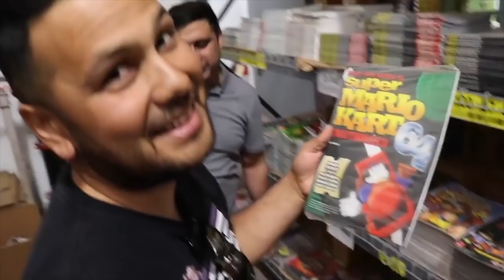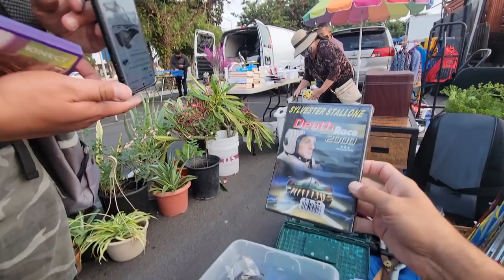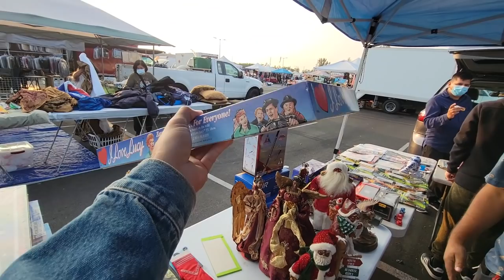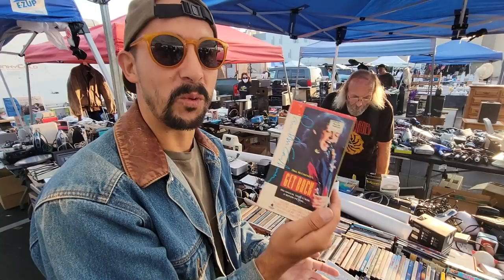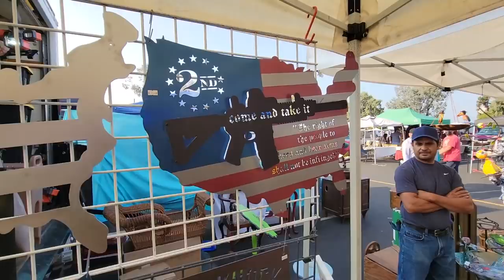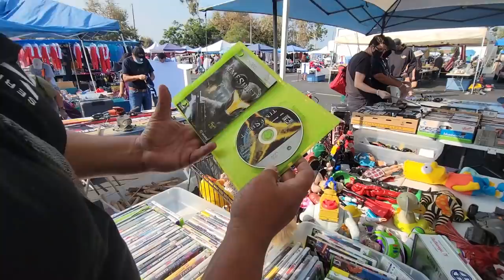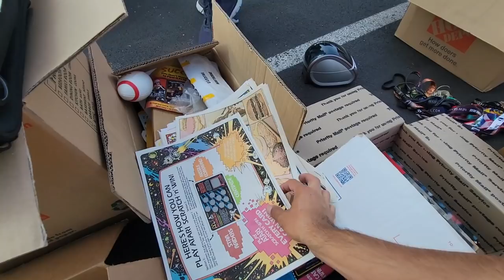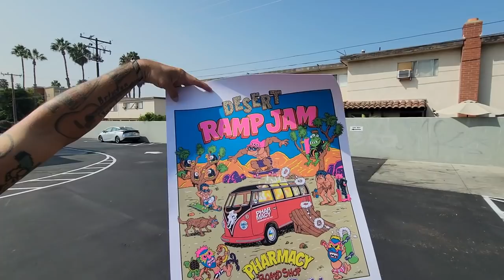Bought This WHILE it WAS STILL DARK and he WAS NOT happy! Game Hunting At Swapmeet!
Game hunting at Swapmeet, and we found a few awesome games and toys!